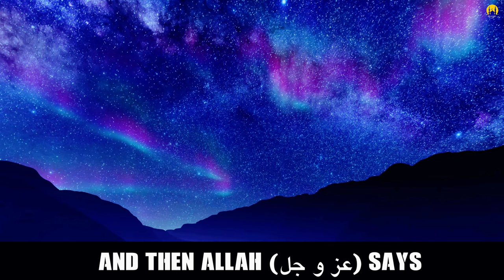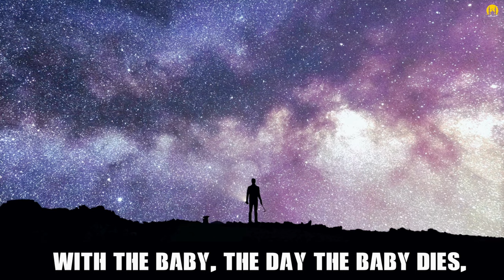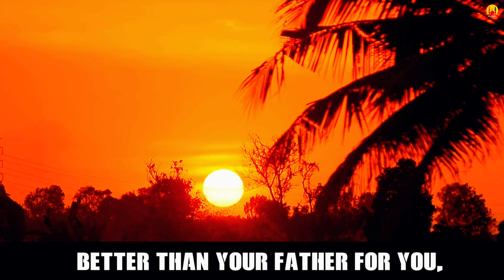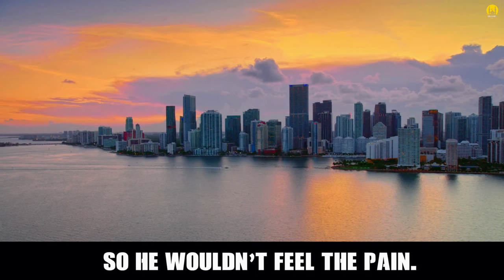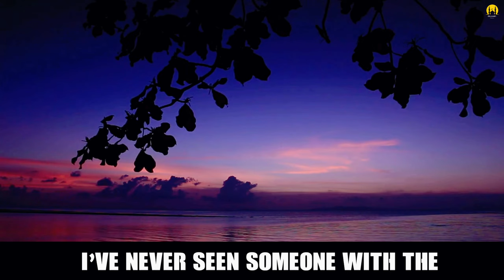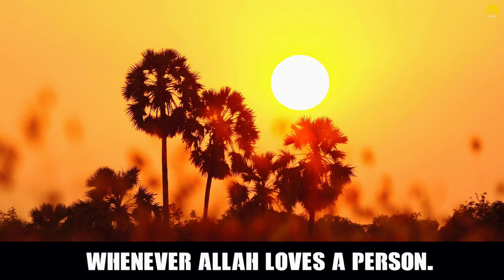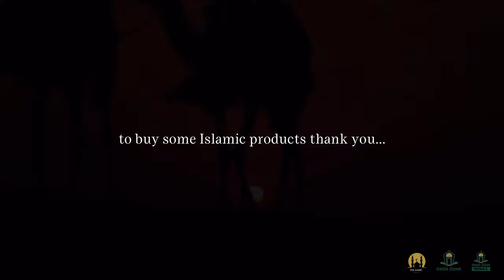HOW REAL MUSLIMS HANDLE PROBLEMS! ISLAMIC MOTIVATION